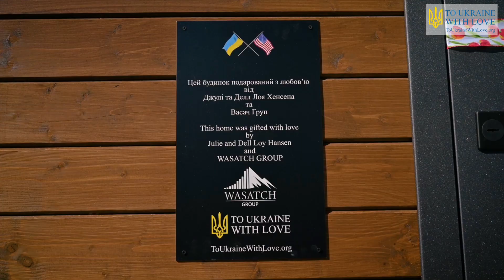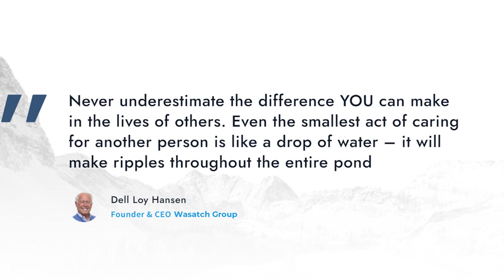Pregnancy as hope : Kosyan Family Home - To Ukraine With Love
Dmytro Romanovych Kosyan - 22 years old, wife Daryna Adamivna - 21 years old, son Adam - 8.5 months
When Dmytro was 7, his parents divorced, he and his mother and younger brother were left to live in the house by themselves. Until the age of 18, three of them lived there. Then my mother went to the Czech Republic to earn money, and Dmytro stayed to live with his younger brother and at that time with his girlfriend Daryna Kosyan, now his wife. Before the beginning of the full-scale invasion of the aggressor country, they lived there gradually making repairs in the house. During this time, it was possible to bring 3 out of 5 rooms into order and purchase materials for the remaining rooms. Unfortunately, everything that was bought and tried to save was robbed and destroyed.

Transcript:

I am Dima or you can also call me Dmytro. This is my wife Daryna and our son, Adam. I inherited this house from my mom. She tried to rebuild it but didn't succeed and decided to leave it all for me. I got this house from mom. She wasn't in the mood to rebuild it. My mom said to me: “Do whatever you want with this building.” This was kind of our hallway and boiler room. This was our room. We lived here for a long time. It was a big, cool room.
I got news from my friend of the destroyed house.
My friend lived not far from us and stayed here until the 10th of March. He said the situation was bad here. The Russians kept shelling a lot. He saw there was one hit that destroyed the garden and part of the house. The roof was already damaged. Bad weather conditions also added to the house's destruction. The house was still standing and our room still survived. The explosion that happened mainly damaged the outside yard. On the 13th of March my friend got a message from his friends that the house was completely destroyed. There had been one more explosion.

We came back home at the beginning of April and saw on our own what had really happened.
I came back home first. I had photos and information and somehow was ready to see it. But at the same time I had no clue what to do. We didn't know when the war could stop. We were just happy that we could evacuate and were alive. Everything was okay. On the second day after we evacuated we went to the doctor and learned that Daryna was pregnant. We were mainly thinking of our survival.

I work as retail representative at our Khreshchatyk “Hladprom” Company in Kyiv.  I work every day, almost without weekends. Sometimes my only weekend is Sunday. Every morning I leave home at six and come back no earlier than 8 p.m. Currently, we are living not far from our village. We live in Borodyanka in a rental apartment. Rental and utilities fees are hard to manage now.

We could not even imagine that it would be this great.
It’s kind of a shock for us that there are people like you who don't leave us in our hard days, who help us.
It's hard to find the right words to express our gratitude to you.

Do pobachennya! (Goodbye!)
Do pobachennya! (Goodbye!)
Bye bye!
Glory to Ukraine!
Glory to Heroes!